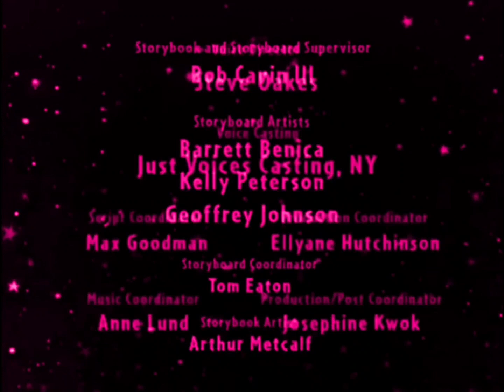(FAKE) Little Einsteins Lost Episode - Annie's Secret End Credits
Credit to Julian Giraldo, Jon L the Disney, TCS And KC Fanatic and @YT_DOMHS_S1LLY_L1TTLEDOG_LOV3R for the videos and Credit to Mike Oldfield for the audio